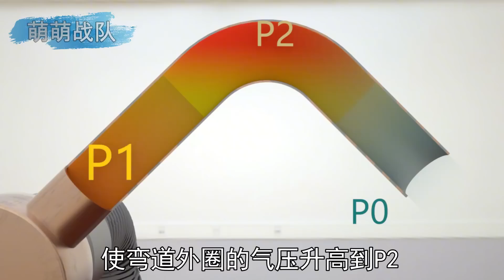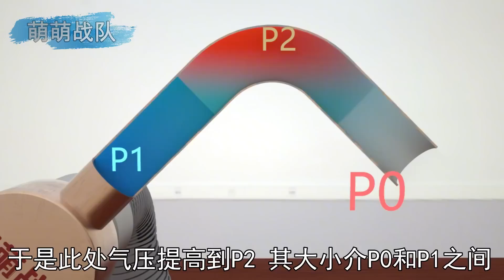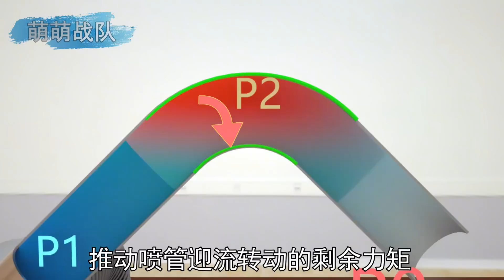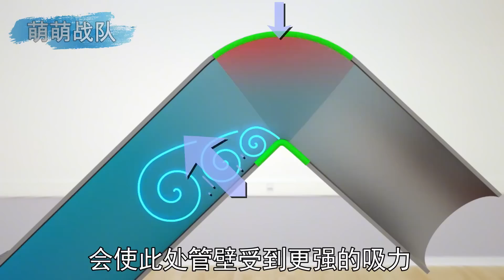S形喷管向内吸气，会朝哪个方向转动？揭秘令人疑惑的实验【萌萌战队】